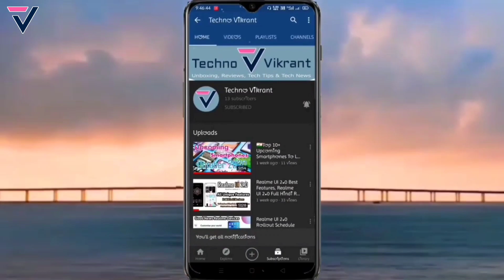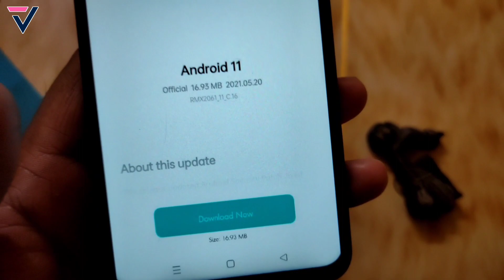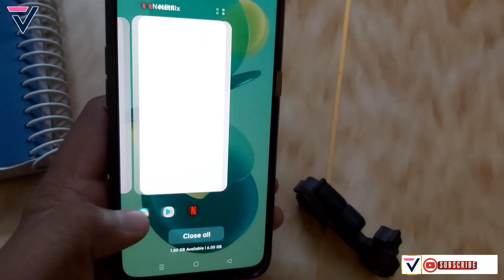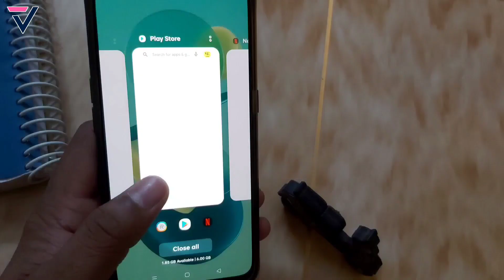Realme 6/6i/6 Pro/7 Pro Realme UI 2.0 Big Update, Realme 7 Pro C.21 Update, Realme 6 Pro C.16 Update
Dosto is video me maine aap logo ko Realme 6 | 6i | 6 Pro | 7 Pro ke Realme UI 2.0 ke  May month ke New Software Update C.07 | C.16 | C.21 ke bare me bataya hu... May Update C.07 | C.16 | C.21 me Realme UI 2.0 or Android 11 ke New Features add hua or kuch known bugs fixed kiye hai...Umeed hai aapko video pasand aayega